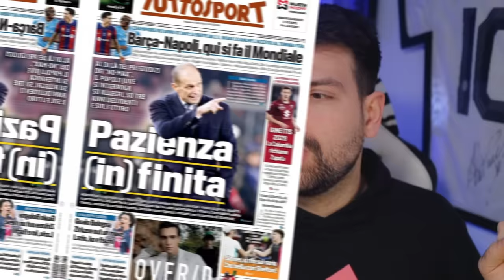Allegri RISCHIA di essere ESONERATO a STAGIONE in CORSO ?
Juventus Genoa può essere decisiva per la panchina di Max?
Occhio alle prime pagine di Tuttosport.

Questo mese mi hanno offerto una birretta i seguenti abbonati:
Mauro Mantarecchia
Alessandro Zilioli
Giorgia Benati
Flavio Zanutto
Alessandro Baldin
silvia pellegrino
Fra Busso
Mauro Grossi